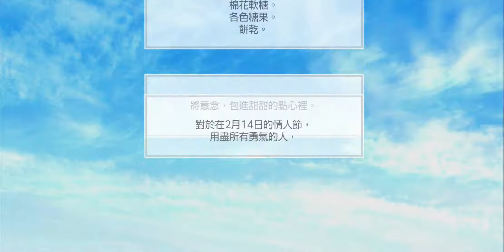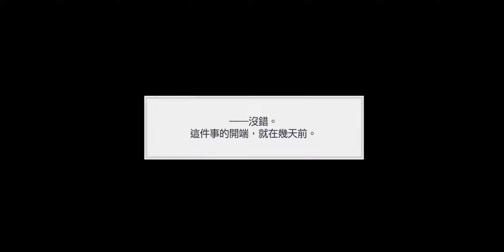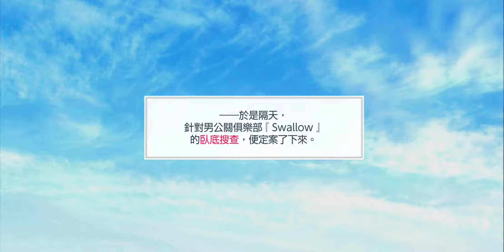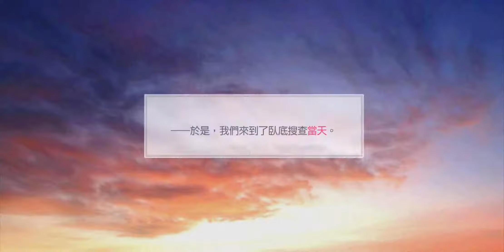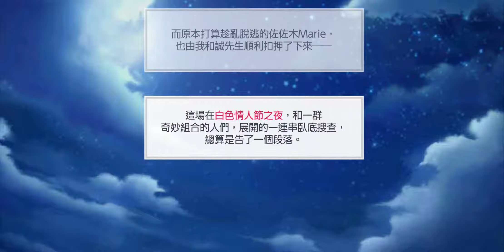【募戀英雄】《指名他♡危險的夜晚和甜蜜的誘惑》活動劇情（完）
活動名稱：指名他♡危險的夜晚和甜蜜的誘惑

活動角：
SSR -
（常駐池）今大路峻
（常駐池）都築誠
（常駐池）由井孝太郎
（常駐池）宮瀨豪

 SR -
（常駐池）山崎要
（常駐池）九條壯馬
（收集）桐嶋宏彌
（PT）新堂清志

 R -
（常駐池）神樂亞貴
（掉落）寶生潔